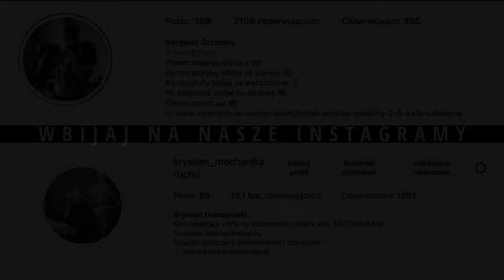#2 Pogadajmy o: Trener Online, Kontuzje, Hejt, Technika Ćwiczeń, Bracia Rodzeń? - Sergiusz Grzemny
Uszanowanie!

Seria "Pogadajmy o..." jest serią ze specjalistami z branży trenerskiej, sportu i szeroko pojętego zdrowia.

Gościem drugiego odcinka jest Sergiusz Grzemny. Trener, działający w branży trenerskiej w formie online. Pogadaliśmy o tym, jak trener w XXI wieku może działać i czy może działać w sferze tylko online. Przez niektórych uważany za hejtera. O tym tez pogadaliśmy. Pogadaliśmy o kontuzjach, podejściu do treningu, błędach i tym, co warto, aby trenerzy wprowadzili do swojej pracy. Dwa słowa: warto odsłuchać.

Jak wspominałem - nie ściemniam i zadaję gościom Wasze pytania :)

Zostawcie po sobie łapki w górę, subskrypcję, udostępnijcie dalej i życzę siły i zdrówka!

0:00 - 0:32 - Wprowadzenie
0:33 7:25 Jak się zaczęła przygoda ze sportem i byciem trenerem?
7:26 - 9:39 Jak wykreowałeś swoją postać w social mediach?
9:40 - 13:58 Jesteś hejterem, czy krytykiem?
13:59 - 17:32 Czy można być trenerem tylko online?
17:33 - 20:47 Dlaczego tak dużo osób chce z Tobą współpracować?
20:48 - 25:59 Mentoringi treningowe - hit czy kit? Czy mogą zastąpić szkolenia w przyszłości?
26:00 - 32:04 Kopiowanie postów z amerykańskiego instagrama.
32:05 - 35:21 Jak odróżnić trenera od pseudotrenera?
35:22 - 41:42 O co chodzi z neurotrenerami?
41:43 - 46:51 Czy idealna technika ćwiczeń istnieje?
46:52 - 52:21 Skąd czerpać porządną wiedzę naukową dotyczącą treningu?
52:22 - 54:51 Jakie produkty całkowicie wyeliminowałeś ze swojej diety ze względu na SIBO
54:52 - 56:52 W jakiej kwestii związanej z treningiem zmieniłeś
mocno zdanie w ostatnich 12 miesiącach?
56:53 - 1:02:15 Jaka jest twoja “filizofia” życiowa i treningowa?
1:02:16 - 1:04:18 Trening siłowy w dniu meczu np piłka nożna. Tak/nie?
1:04:19 - 1:08:19 Co sądzisz o treningu CrossFit?
1:08:20 - 1:09:46 Czym jest sprawność?
1:09:47 - 1:15:06 3 rady dla trenerów
1:15:07 - 1:15:25 Koniec